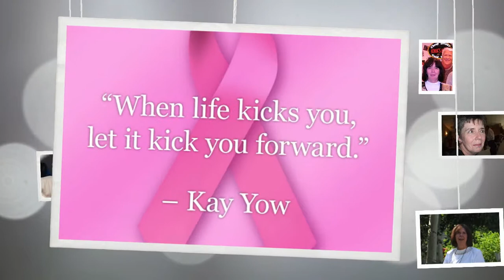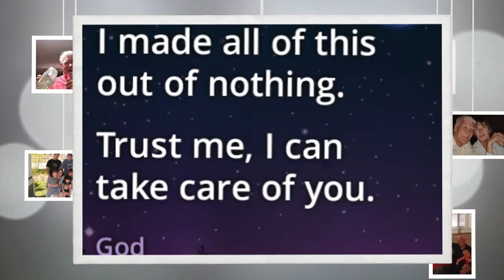MOM Display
Mom was diagnosed with breast cancer in the fall of 2012.  She fought it, beat it and is now living cancer free.  Praise be to God!